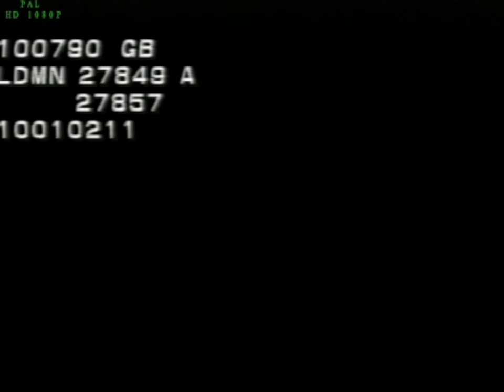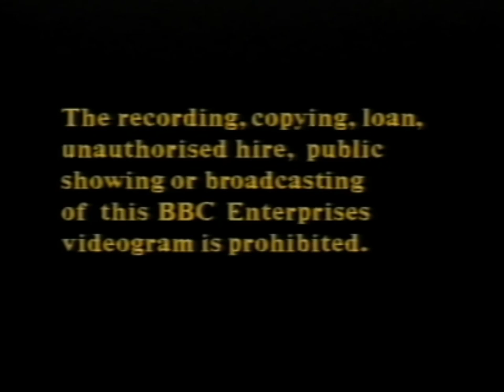(Tricks Tapes) Fantastic Max #1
This Channel Will Never Monitise Our Videos as I Only Preserve Videos and do Not Make Them